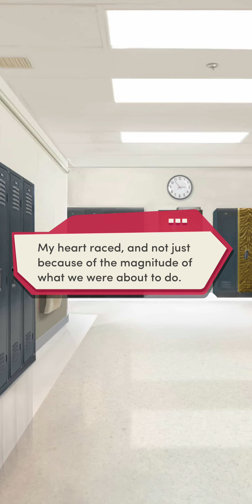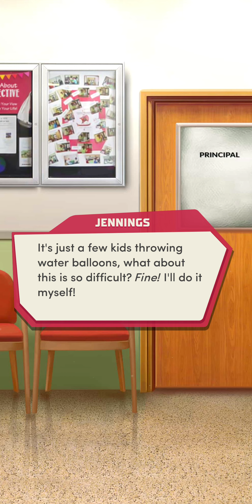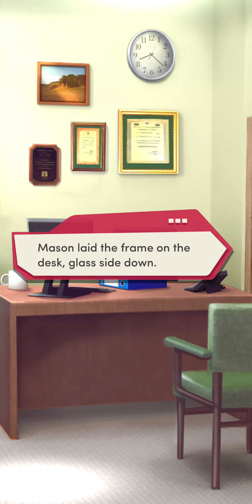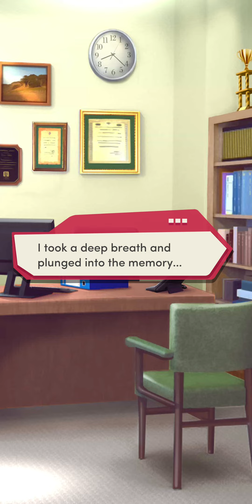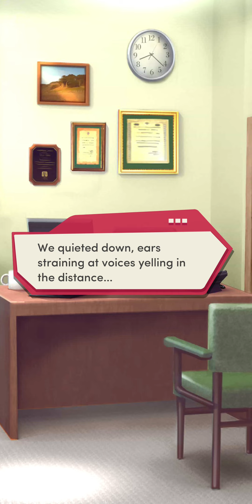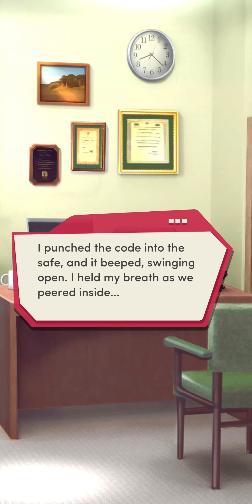Choices: My Two First Loves - Chapter 84 | ❤️ Mason (Diamonds Used 💎)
Chapter 84: Unlikely Allies
Forced to rely on each other, can the boy next door and the bad boy beat the clock?

Love Interest: Mason Jennings